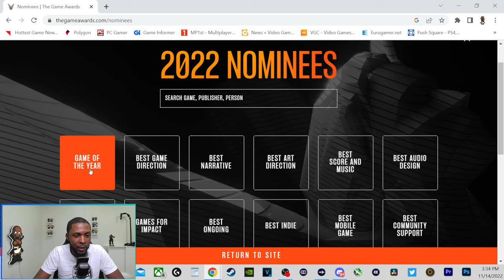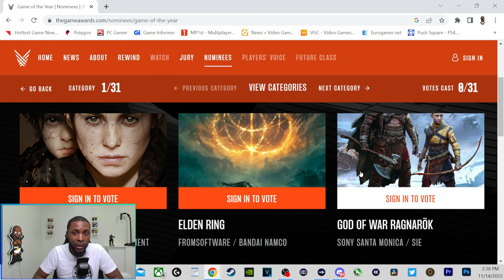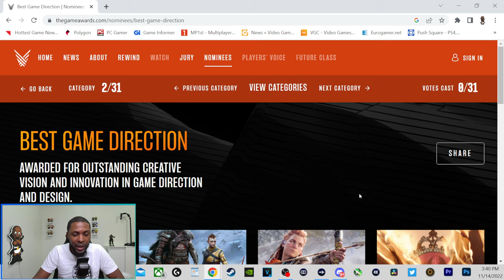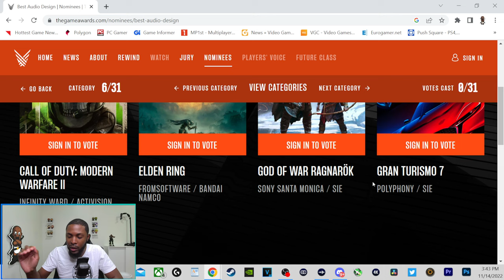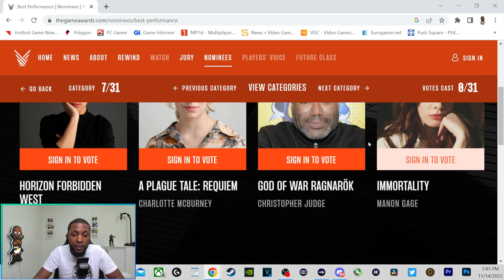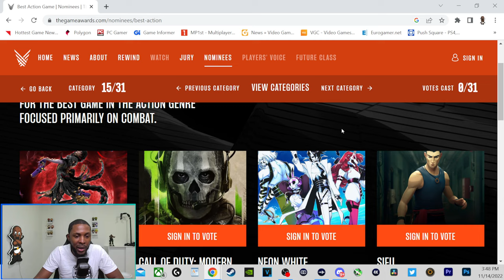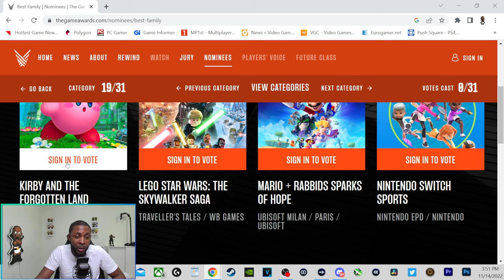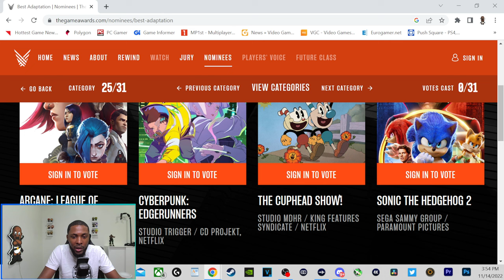The Game Awards 2022 Nominees Announced!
Podcast Members